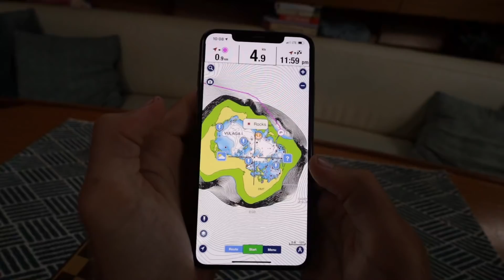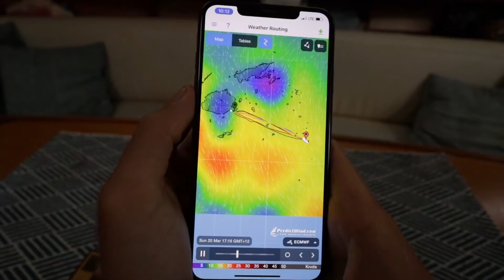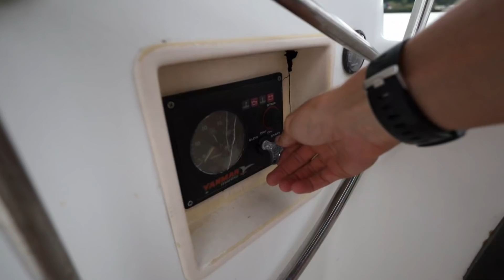Sailing AWAY from the worlds PROBLEMS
#117 After seeing a very rare north west wind pop up on our predict wind account we look to finally make the long 180nM sail from Suva to the Lau island group in far out south east Fiji. With no resorts, shops, restaurants, hospitals or even internet connection we escape from the world and it's problems to get away.

Our patrons are the ones that make this all possible and without them, we would not be where we are today. When you sign up you not only get access to all our videos weeks before the public you also have a direct line to us and we try and get to know all our patrons. Ask us a question, give us advice let us know what you want to see, we love to talk to our crew as much as we can.